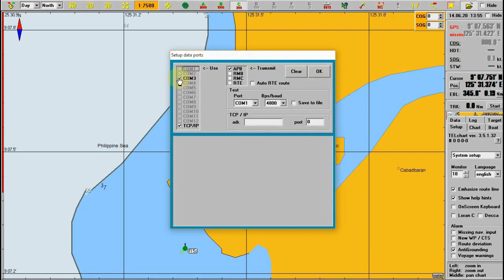Using Telchart v3 / ECDis as Simulator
✓ Underway Simulation
✓ Altering course Simulation
✓ Maneuvering / Undocking Simulation
✓ How to alter course
✓ Practicing on other Ports

How to download Telchart?
Email MR. Martin Ekholm to get an offer,
and they will assist you to install telchart.